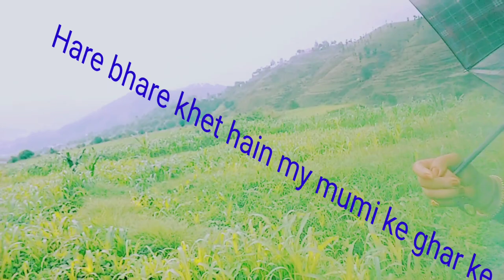Welcome to backe dosto # aaiye aap sbhi ko lekechalte hain my mumi ke ghar se kusholi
Welcome  backe dosto new blog my work an my family blog
  sunder  seen hre bhare kheto ki seen bahut sunder

# hema bhatt FMM aap sbhi ka channelplz sport kijyega
 vidoe acha lge to plz like coment an subscrip kijyega
 tqmy # youtube family